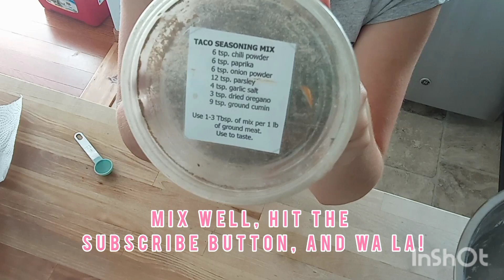DIY Taco Seasoning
the music in this video is not mine. Gabby Barrett- Good ones